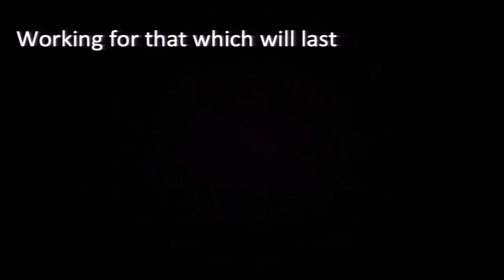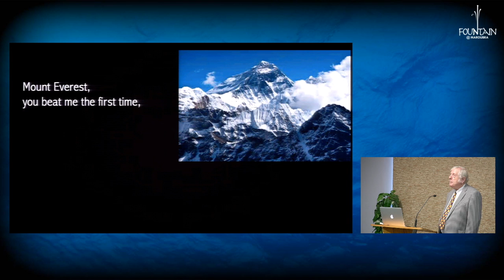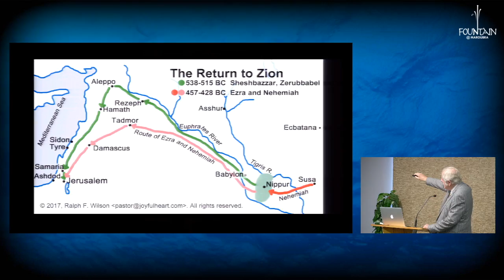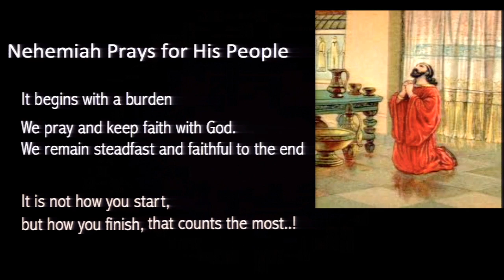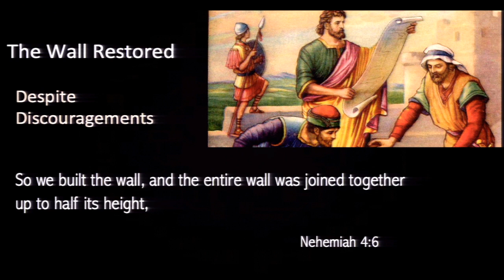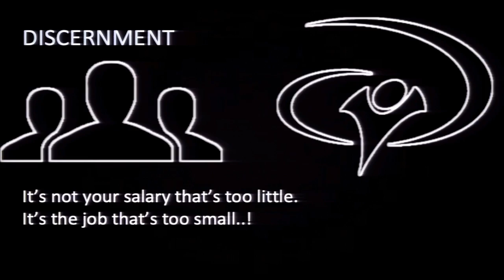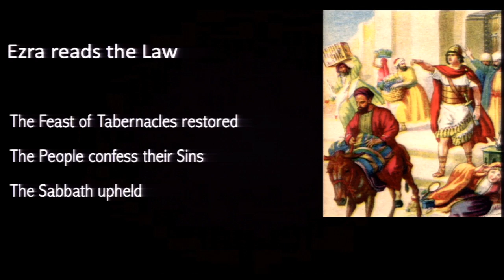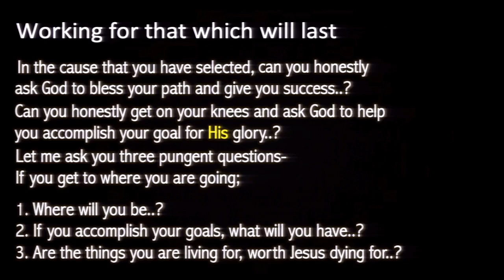Working for that Which will Last by Pr. Barend Nieuwstraten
Are you spending your time and effort for the right things? Does it has eternal consequences?